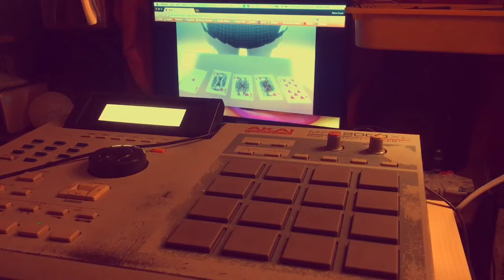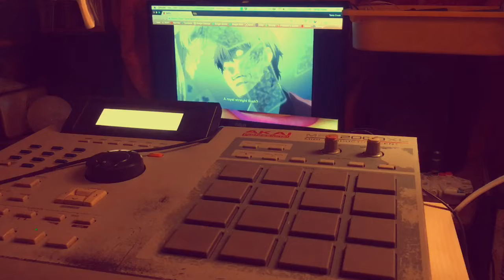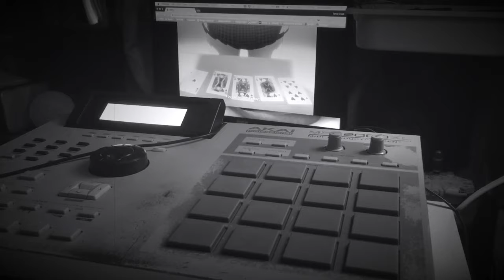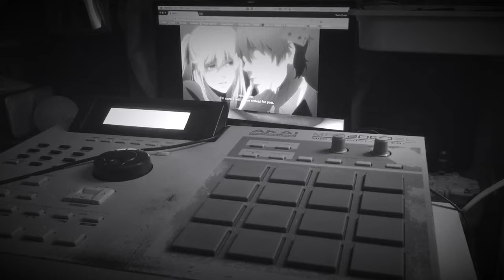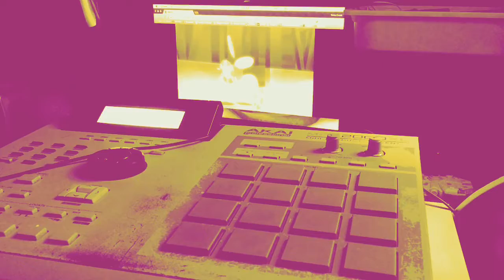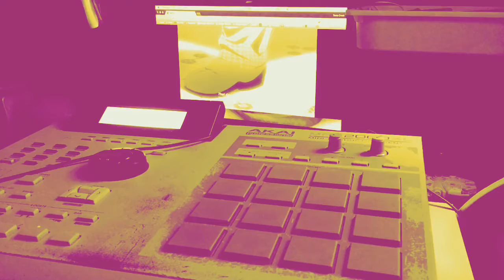Lo fi house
Beats while I’m netflixing...